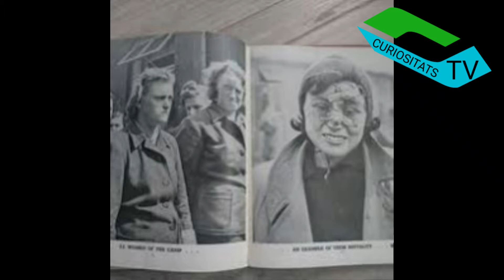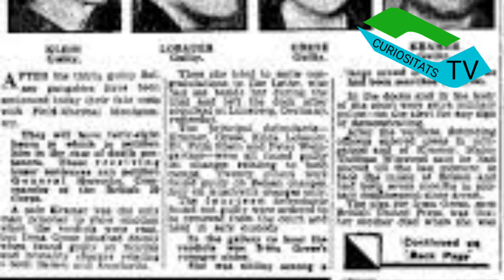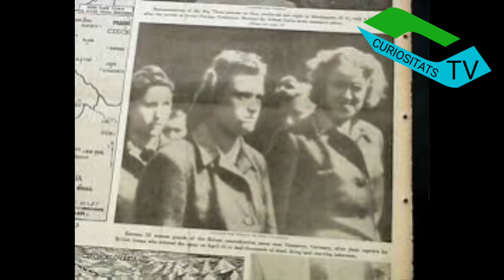Irma Grese, la hiena de Auschwitz